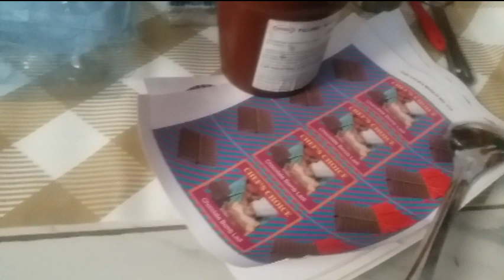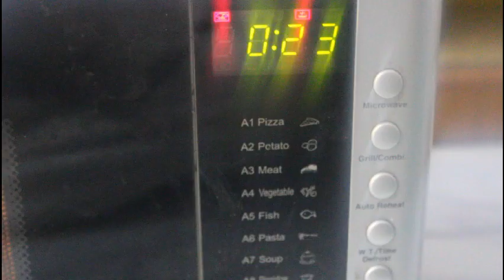DIY CHOCLATE CRACKERS IN TAMIL||Requested Video || DIWALI SWEET IDEAS || HOMEMADE CHOCOLATES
DARK CHOCOLATE COMPOUND
MILK CHOCOLATE COMPOUND
WHITE CHOCOLATE COMPOUND

THE BELOW ARE LINKS OF FEW CRACKERS MOLD I COULD FIND ONLINE BIT EXPENSIVE BUT IF U DONT GET IN UR PLACE DO CHECK

CHOCOLATE WRAPPER

CRACKER STICKER

Cooking Is a Passion For Few and Need For All , Lets Mix Both,Join My Journey Towards my passion and need